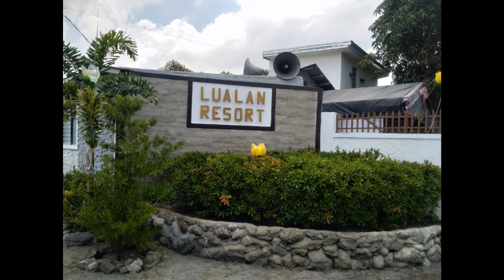Cassie's 4th Birthday Celebration @Lualan Resort Sta Barbara Bacolor Pampanga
Let's celebrate with us Cassie's 4th Birthday @Lualan Resort Sta Barbara Bacolor Pampanga